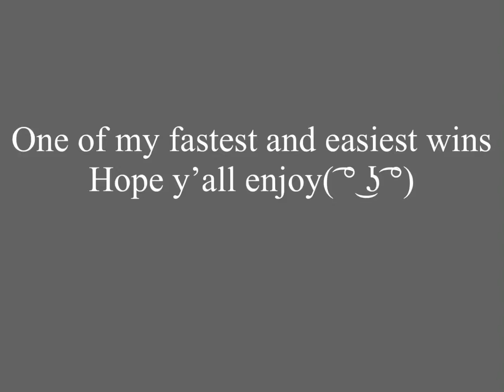The winner map is cool